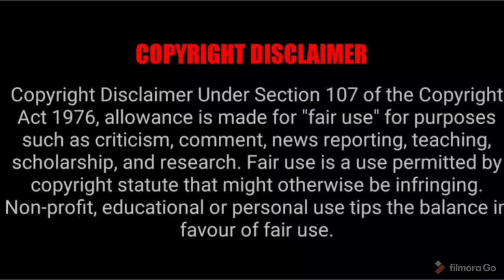V - Official Release Movie Review in Tamil | Nani, Sudheer Babu, Aditi Rao Hydari, Nivetha Thomas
V is a 2020 Indian Telugu-language action thriller film written and directed by Mohana Krishna Indraganti, produced by Dil Raju under the banner of Sri Venkateswara Creations. The film stars Nani (Naveen Babu Ghanta), Sudheer Babu, Nivetha Thomas and Aditi Rao Hydari. Its Nani's 25th Film in his career. Amazon prime video release on 05 Septmeber 2020.

Watch, like this video and comment your experience in the comments section.